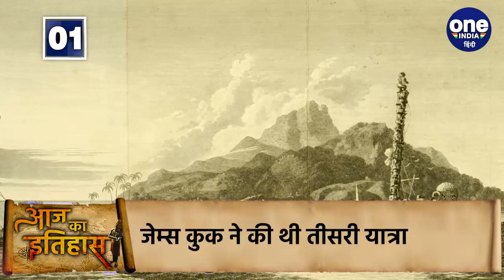12 July History:आज के दिन मलाला युसुफजई का हुआ था जन्म | वनइंडिया हिंदी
Today is 12 July. This twelveth day of the Seven month of the year holds a special place in history. On this day, there were many such incidents in the country and the world, which are very important for you to know. It is necessary. So let's look at today's history.

आज 12 जुलाई  (12 JULY) है। 12 जुलाई साल के सातवें महीने का बारहवां दिन इतिहास में अपनी एक खास जगह रखता है। आज के दिन देश-दुनिया में कई ऐसी घटनाएं हुई थीं जिसे जानना आपके लिए बेहद ज़रूरी है। तो आइए नज़र डालते हैं आज के इतिहास पर।